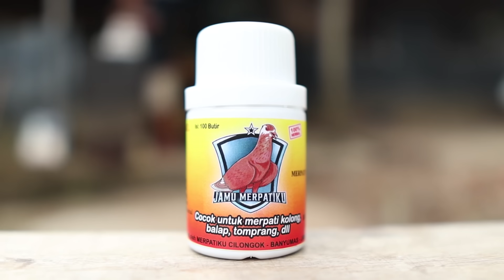PIYIKAN MERPATI SEMPEL PaK HERU GONRONG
Produk jamu merpatiku yang asli link dibawah ini.
PERHATIAN : Hati - hati produk paslu !

WA bisnis : 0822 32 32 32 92